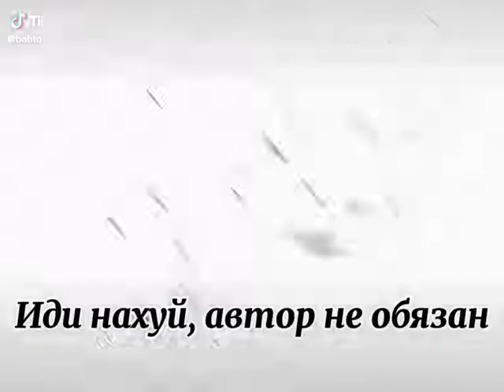(cuphead edit) cuphead is waired//BABTQFTIM EDIT//